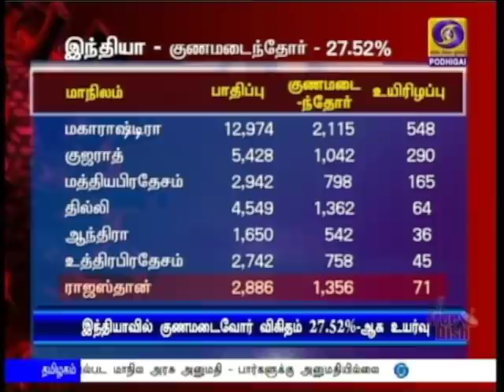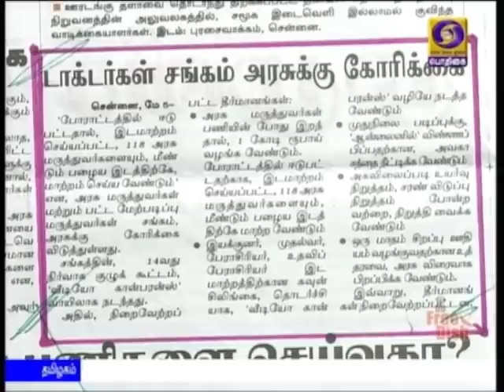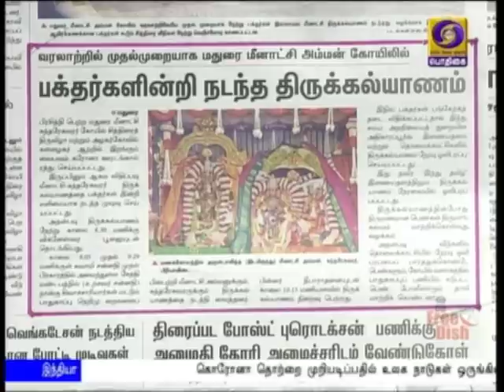பொதிகை காலை 8.00 மணி செய்திகள் [05.05.2020]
1) கொரோனா தொற்றை முறியடிப்பதில் உலக நாடுகள் ஒருங்கிணைந்து செயல்பட வேண்டும்  - அணிசேரா நாடுகளின் தலைவர்கள் கூட்டத்தில்  பிரதமர் நரேந்திர மோதி வலியுறுத்தல்.

2) நாடு முழுவதும் உணவு உள்ளிட்ட நிவாரண உதவிகள் தேவைப்படுவோருக்கு  உடனடியாக கிடைக்க ரயில்‍வேத்துறையினர் அர்ப்பணிப்புடன் பணியாற்ற வேண்டும் -  மத்திய அமைச்சர் பியூஷ் கோயல்.

3) இந்தியாவில் கொரோனா தொற்றுக்கு பின் குணமடைவோர் விகிதம் 27 புள்ளி ஐந்து இரண்டு  சதவீதமாக அதிகரிப்பு - மத்திய சுகாதாரத்துறை தகவல்.

4) தமிழக ஆளுநர் பன்வாரிலால் புரோஹித்தை சந்தித்தார் முதலமைச்சர் எடப்பாடி பழனிசாமி - மாநிலத்தில் ஒரே நாளில் 577 பேருக்கு கொரோனா உறுதி செய்யப்பட்ட நிலையில், தடுப்பு நடவடிக்கைகள் குறித்து விளக்கம்.

5) தமிழகத்தில்  டாஸ்மாக்  கடைகள்  நாளை மறுநாள்  திறப்பு - காலை பத்து முதல் மாலை ஐந்து மணிவரை செயல்பட மாநில அரசு அனுமதி - பார்களுக்கு அனுமதியில்லை.

6) உலக அளவில் கொரோனா தொற்றால் பாதிக்கப்பட்டோர் எண்ணிக்கை 36 லட்சத்து 45 ஆயிரத்தை தாண்டியது - கொரோனா பாதிப்பு குறித்து விவாதிக்க மெய்நிகர் மாநாட்டை தொடங்கிவைத்தார் பிரிட்டிஷ் பிரதமர் போரிஸ் ஜான்சன்.